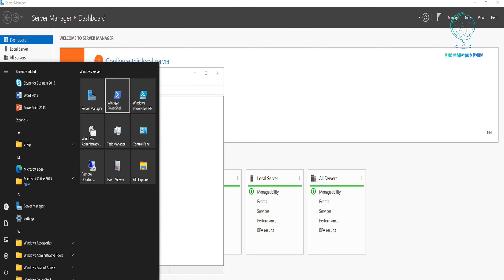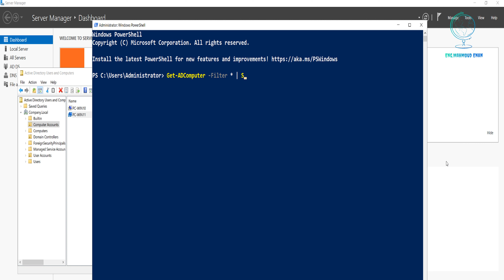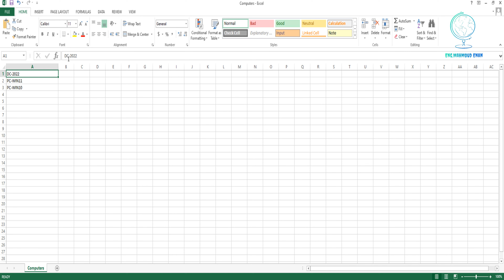How To Export Domain Computer Names From Active Directory Excel Sheet Using PowerShell Server 2022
In this video, you'll learn how to export computer names from an Excel sheet into Active Directory using PowerShell. This step-by-step tutorial is perfect for IT professionals and system administrators looking to streamline their workflows and enhance their Active Directory management skills.

What You Will Learn:

How to format your Excel sheet with computer names for a smooth import.
Detailed instructions on using PowerShell to export data to Active Directory.
Best practices for ensuring a successful import process.
Common troubleshooting tips for any issues you might encounter.
Join us as we simplify Active Directory management and empower you with the skills to automate your tasks effectively using PowerShell!

How to Export Computer Names from Excel to Active Directory with PowerShell
Step-by-Step Guide: Exporting Computer Names into Active Directory from Excel
Effortlessly Export Computer Accounts from Excel to Active Directory
PowerShell Tutorial: How to Export Computer Names from Excel to AD
Streamline Active Directory Management: Exporting Computer Names via PowerShell
Mastering PowerShell: Exporting Computer Names from Excel to Active Directory
Active Directory Simplified: Exporting Computer Names from Excel
Automate Your Workflow: Export Computer Names from Excel to AD Using PowerShell

Command:-
Get-ADComputer -Filter * | Select-Object -ExpandProperty Name | Out-File -FilePath "C:\computers.txt"

Domain Controller
Domain User
PowerShell
Active Directory
Export Computer Names
Excel
System Administration
IT Automation
Windows Server
Computer Accounts
Data Export
Bulk Import
Scripting
Network Management
Excel Sheet
AD Management
IT Solutions
PowerShell Commands
Active Directory Users
Computer Inventory
Data Migration
PowerShell Tutorial